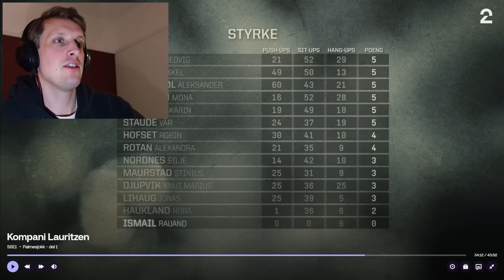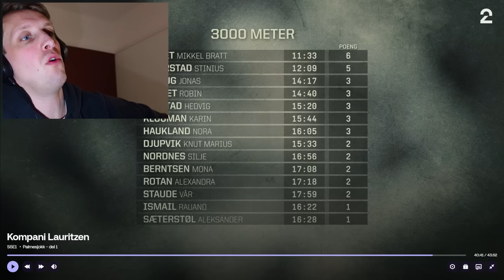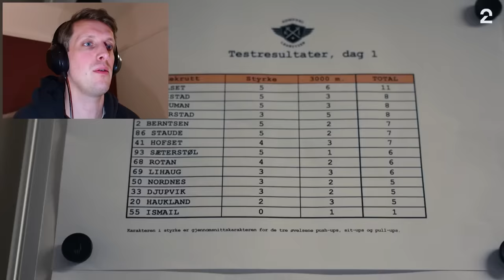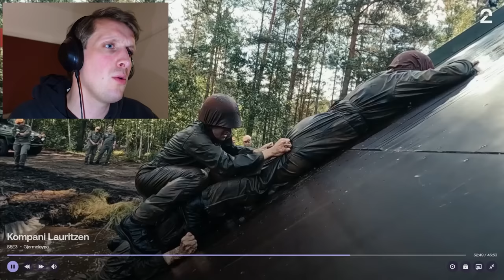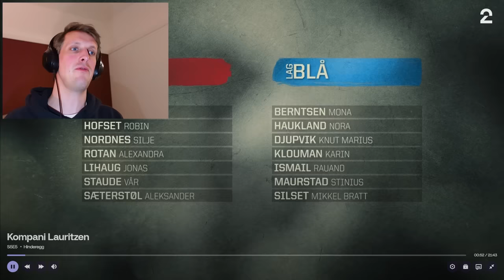Er jeg en flink soldat? Reagerer på Kompani Lauritzen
Hei! Lenge siden sist. Har vært busy. Jeg har vært med på Kompani Lauritzen. Nå må jeg reacte på det. ♥

◾ Anbefalt aldersgrense: Tillat for alle